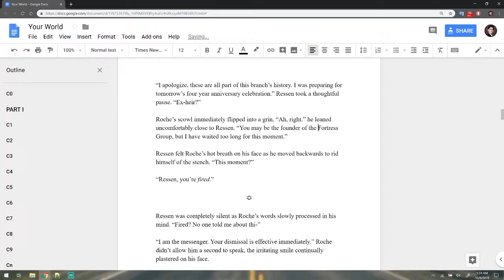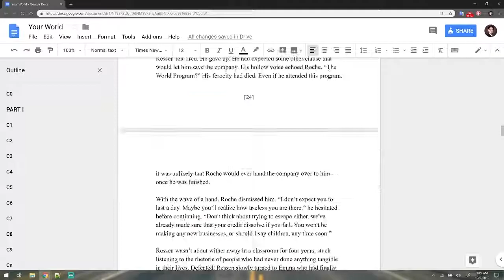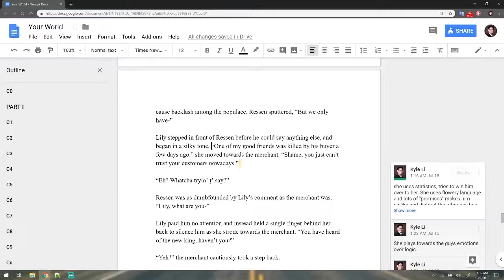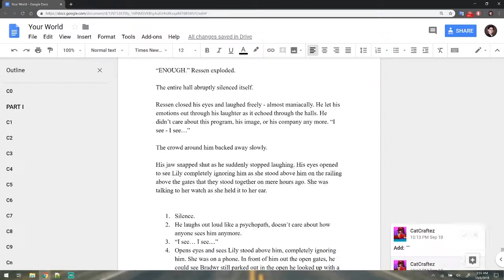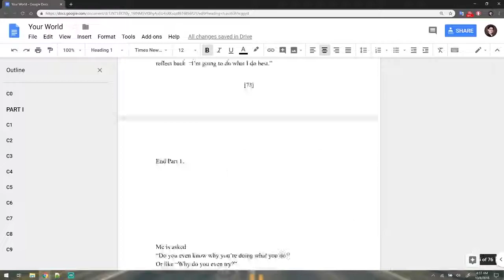Your World Chapter 9 - Writing Timelapse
A 4 minute timelapse of a 4 hour stream writing the 9th chapter of Your World.

Actual writing starts at around 3:00, before that was small edits and re-readings.